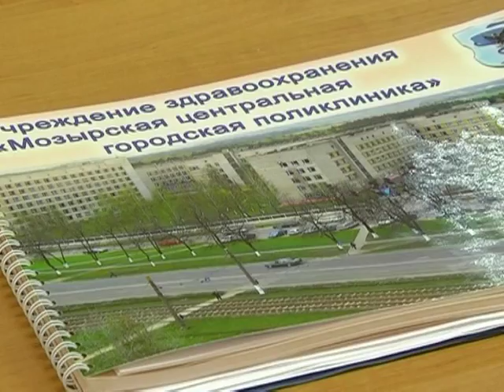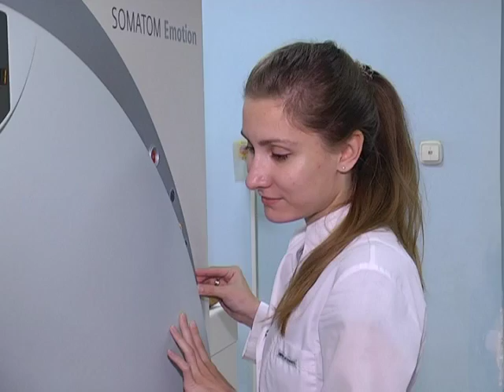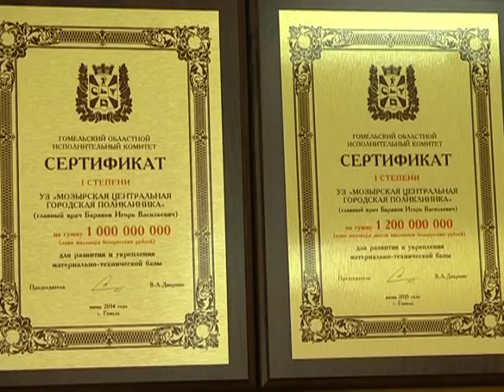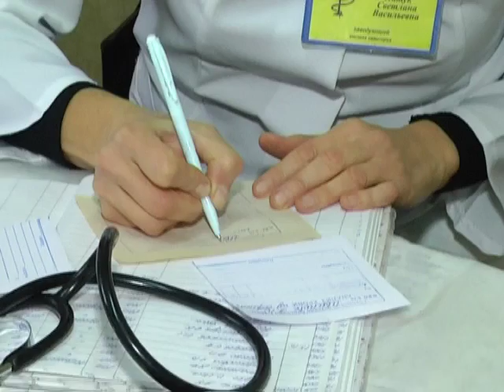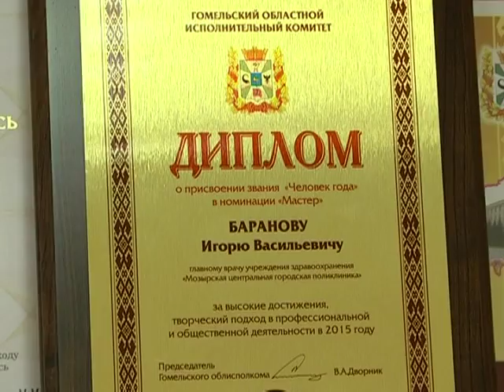18 10 2016 Человек года_Игорь Баранов